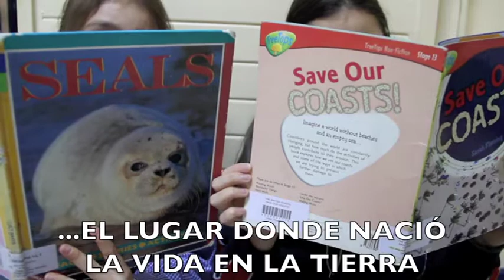THE BRITISH SCHOOL: "Mes del Mar"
En THE BRITISH SCHOOL, nuestros alumnos aprenden sobre la importancia del Mar en el contexto planetario y en nuestra propia historia. Punta Arenas, Magallanes, Chile, 2015.